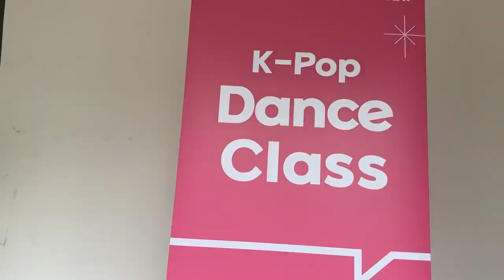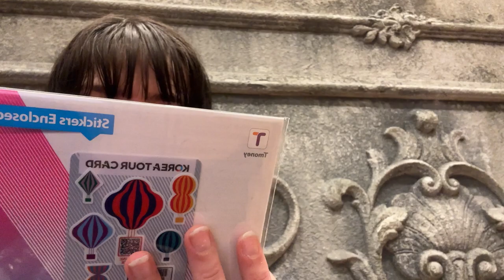BLACKPINK Dansçısından dans dersi aldım!!!